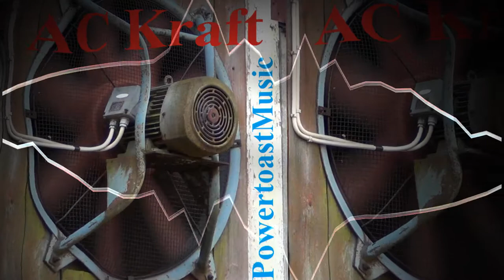AC Kraft - [Free download] PowertoastMusic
A song inspired by the awesome sound from this pictured AC Motor fan. over 10 years after this sound was recorded I decided it was now time to make this song using these sounds.  the track itself begins at 1:22 in my opinnion.
listen trough this and I think you going to like it and hopefully as much as I do :)

If you like to use this song in your work feel free to ask me and I may grant permission. you are not allowed to re upload as is without permission.